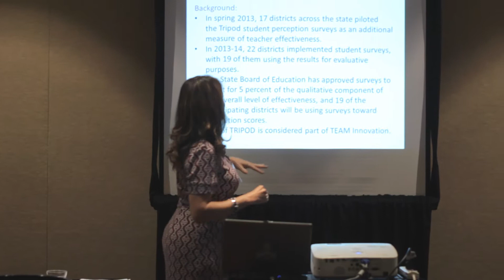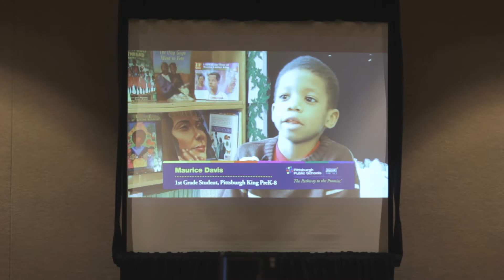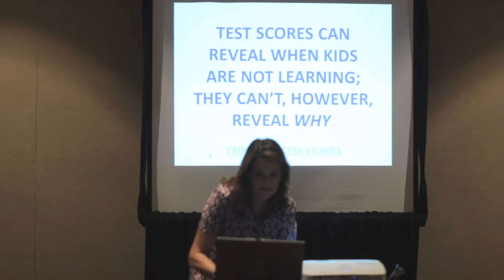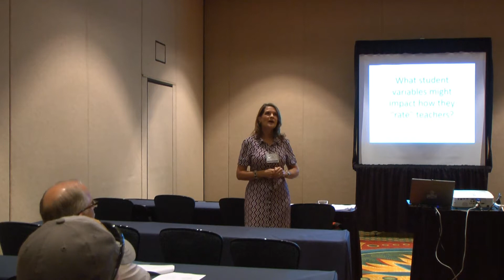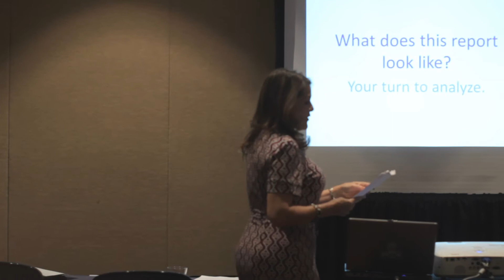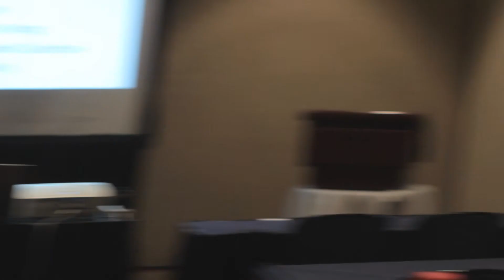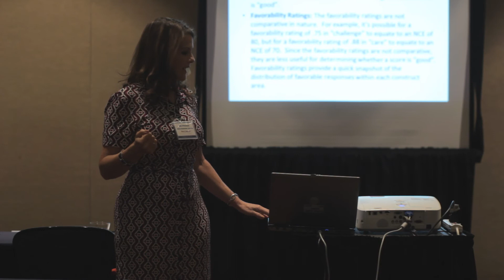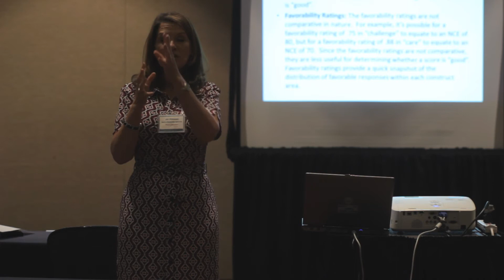The TRIPOD Survey: Does it have a leg to stand on?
Dr. Jill Pittman from MNPS provides an overview of the rationale, research, and reviews of the DOE sanctioned student perception survey used in many TN districts as part of teacher evaluation.  Topics will include a presentation of findings from TRIPOD's Harvard development team, including correlation of survey indicators with measures of student achievement.  The presenter will provide a balanced review of criticisms and accolades from those communities whose schools have used the survey over the past two years. Implications for practice will include practical tips, from a school administrator, on the successful inclusion of the instrument in school improvement efforts.